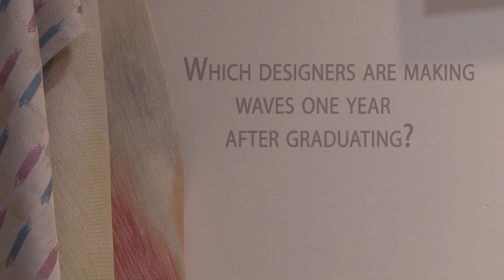Breaking into the design world | FT Life & Arts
The FT’s House & Home team, accompanied by London Design Museum’s director Deyan Sudjic and Luke Pearson of PearsonLloyd design studio, visited this year's New Designers fair. What does it take to make it as an emerging designer?